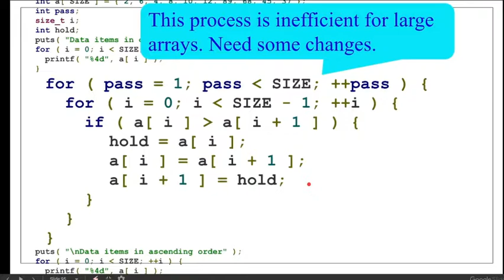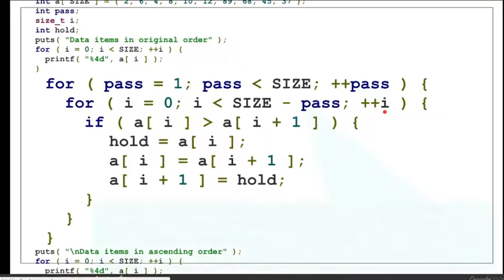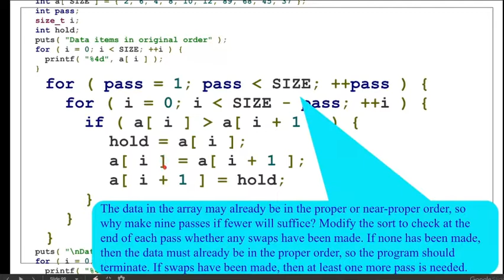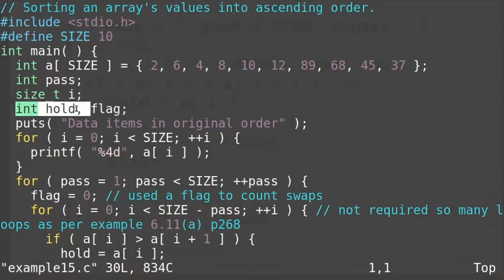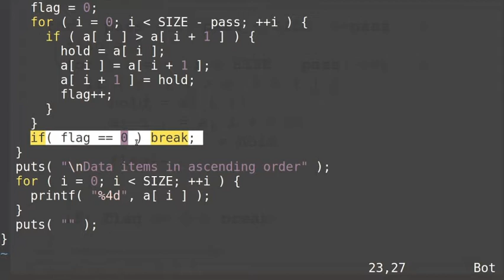Some corrections in bubble sorting in C programming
Some corrections in bubble sorting are explained in this video. Video includes the following:
1. Bubble sorting part of a c program.
2. Extra calculations in this part which are included.
3. Required correction in above part.
4. Corrections made.